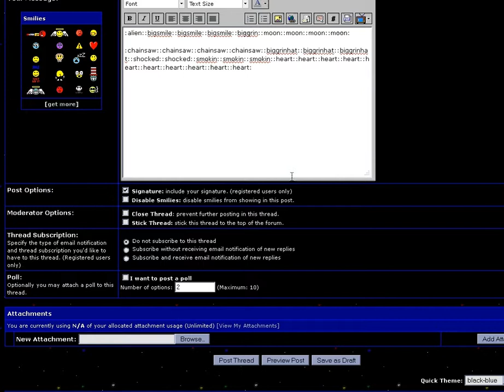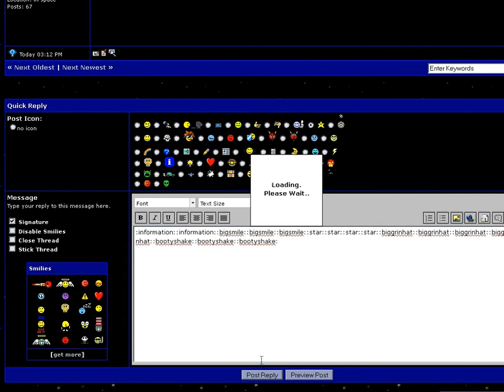Clickable Post Icons Plugin for mybb 1.6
I made post icons on mybb 1.6 clickable like smilies :)